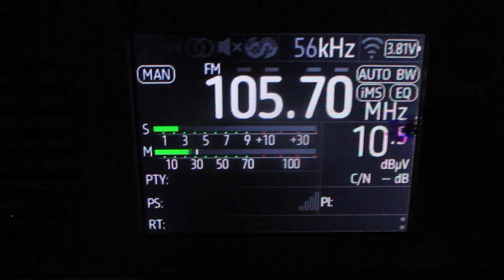[Tropo] 105.7 v Russkoye Radio (Volkhov) (Leningrad region)~166km 135° 87 m 0.1 kW (TRP)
receiver:TEF 6686 (Portable)
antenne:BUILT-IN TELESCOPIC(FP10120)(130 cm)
location:Priozersk(SPb-Region)
time 04:12  GMT (07:12 MSK)
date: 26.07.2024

00:30 id "Russkoye Radio"